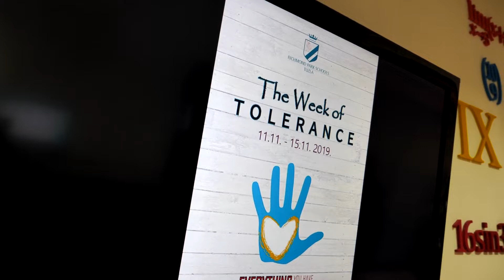Učenici Međunarodne škole Tuzla organizirali humanitarnu akciju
TUZLA, 16. novembra (FENA) - Ova sedmica u Tuzli je bila posvećena humanitarnoj akciji prikupljanja pomoći djeci iz porodica slabijeg imovinskog stanja, koju je organizirala Richmond Park Međunarodna škola Tuzla zajedno s učenicima i roditeljima.